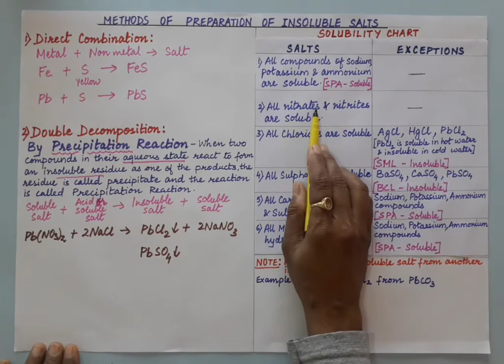Acids, Bases and Salts | 6 | Preparation of Insoluble Salts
Std. 10 ICSE Chemistry - Acids, Bases and Salts - Preparation of Insoluble Salts